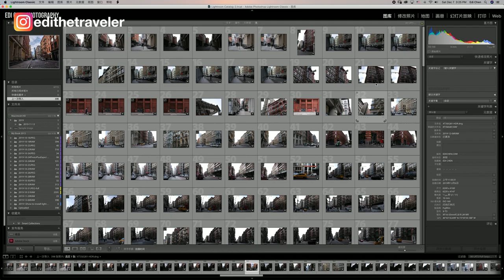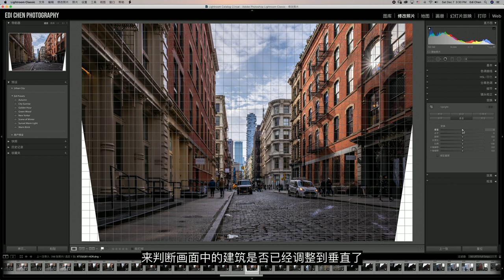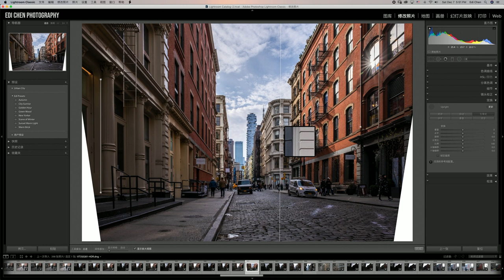【Lightroom教程01期】如何让建筑在照片中保持垂直，校正透视变形是城市风光摄影中非常重要的环节